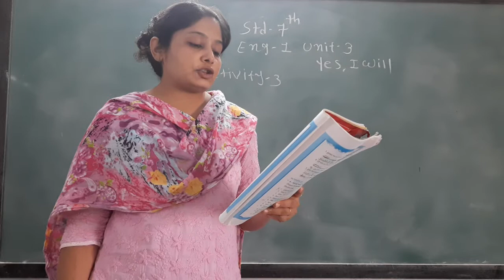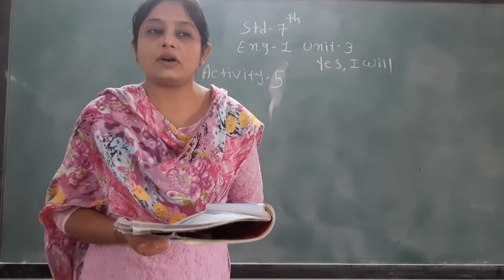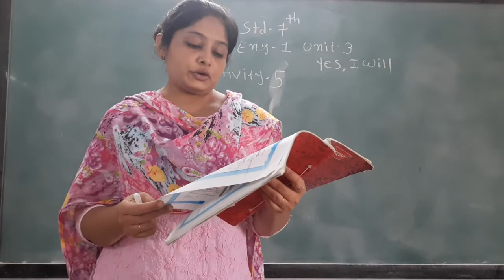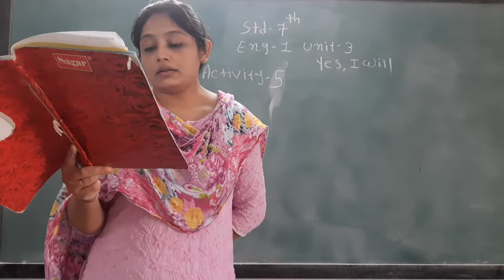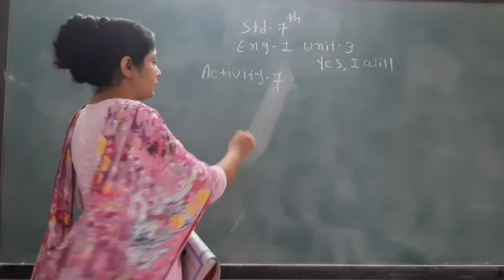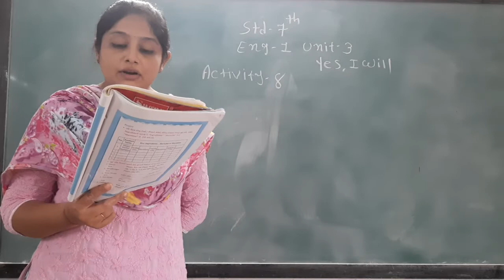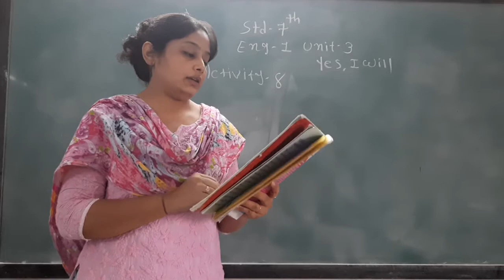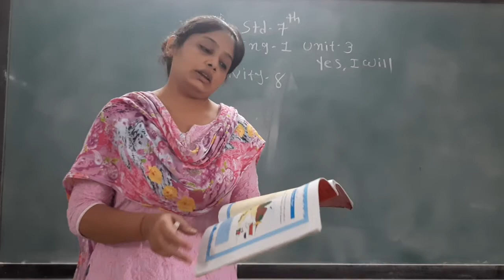GUJ MED STD 7 SUB ENG 1 CH 3,P 3